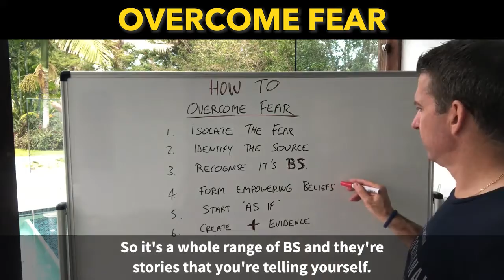How to Overcome Fear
Your fears are holding you back from achieving the things that you want in business and in life.  In this video I explain how you can over come your fears.

If you enjoyed this video and would like to see more of my content, then please follow me on: